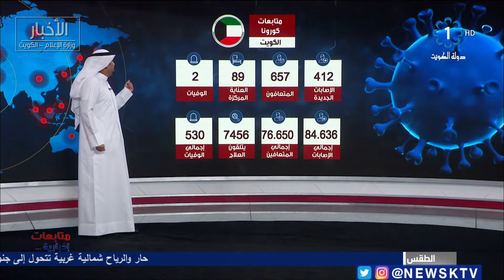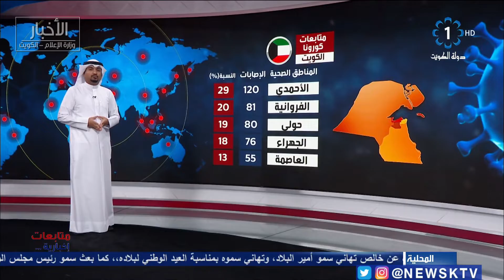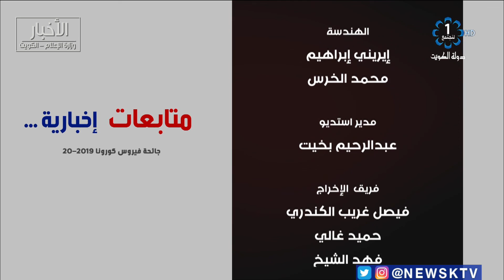برنامج .. متابعات اخبارية